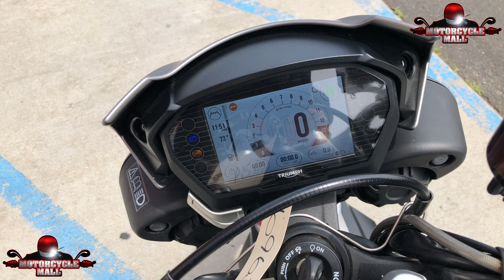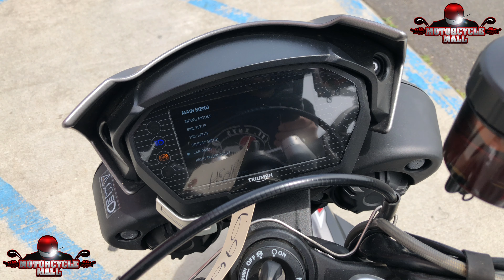2018 Triumph Street Triple RS | First Look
We take a look at a 2018 Triumph Street Triple RS that we took in on trade here at Motorcycle Mall.

To receive information about this bike please give us a call at Ext 1, or email  or visit us at 655 Washington Ave, Belleville, New Jersey.